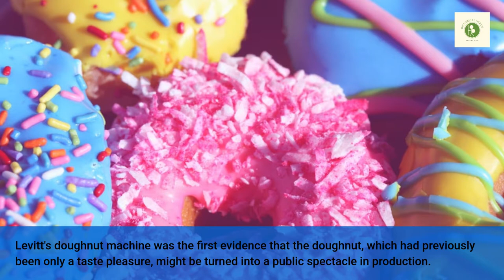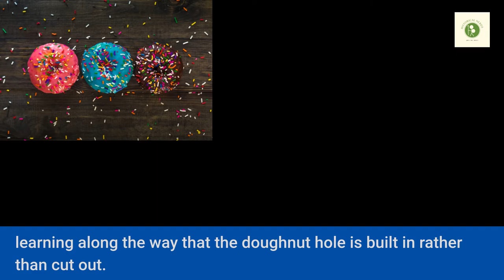History of the Donut - A Story of America's Melting Pot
Donuts are iconic in America. Whether you eat Krispy Kremes, Dunkin Donuts, or Voodo Donuts, the history of this amazing treat is deliciously fascinating. In this episode, you will learn how Donuts have evolved to enrich the joy of eating donuts with knowledge of different locations they derive from.
In short, enjoy donut history 101 which really is us 101, or American history 101.

Stick around and enjoy some of our other videos about history!

Also, if you didn’t know, a historical nerd can be abbreviated to herd. So if you like history, mythology and nerdy pursuits join us and the rest of the herd!